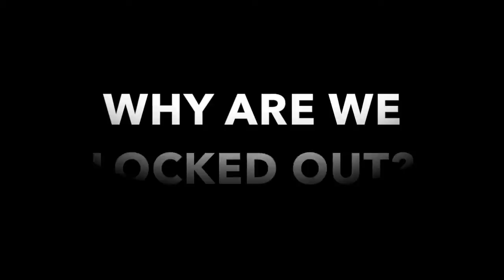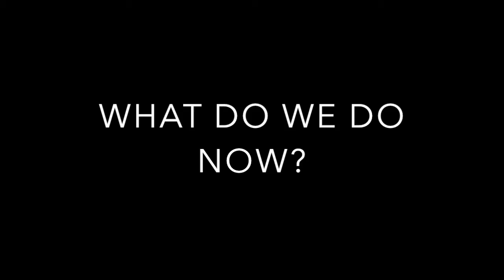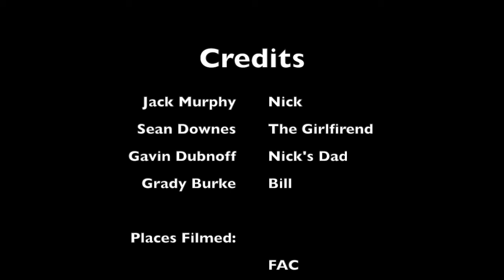English Project The Three Day Blow Modernized